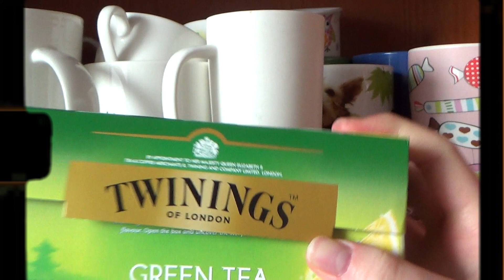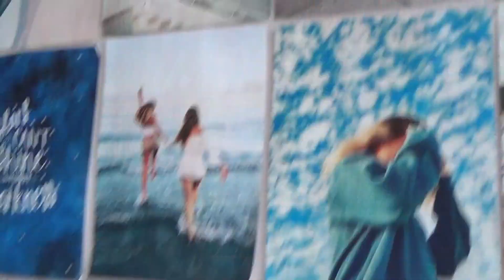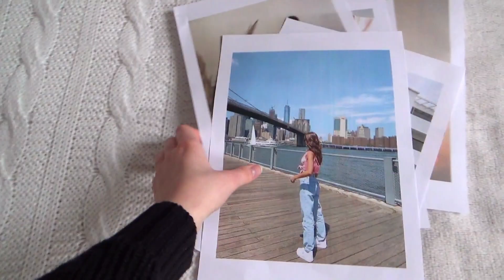few days in my life | decorating for christmas, studying, bullet journal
- I'm 15
where are you from?
- Poland (Europe)
editing software?
- wondershare filmora 9
what do you use for filming?
- sony hdr-cx280E camcorder

woah, you made it so far, you're the coolest :)